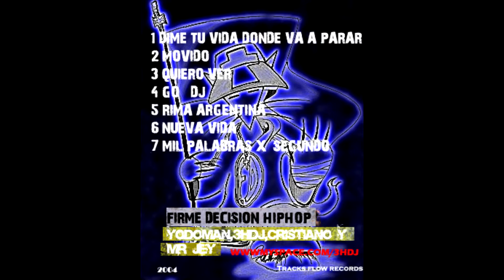Go dj!-Firme Decisión (hip-hop)